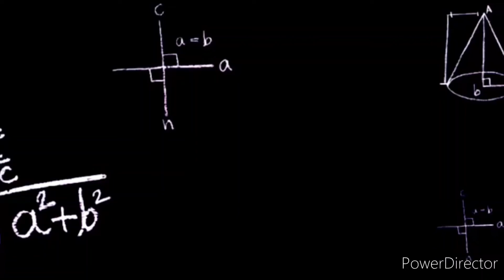ಸ್ವಾತಂತ್ರ್ಯ ದಿನಾಚರಣೆಯ ಪ್ರಯುಕ್ತ ಸ್ವಚ್ಚತಾ ಕಾರ್ಯಕ್ರಮ|Cleaning activities in our Govt Adarsha Vidyalaya